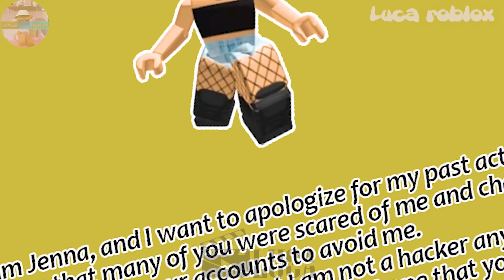TEXT TO SPEECH | Jenna Is Back And Not Being A Hacker Anymore?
𝘀𝗼𝗰𝗶𝗮𝗹 𝗺𝗲𝗱𝗶𝗮 ✰
Roblox- Lucatragg